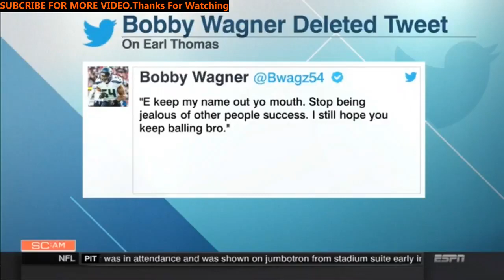Earl Thomas criticizes teammate Bobby Wagner